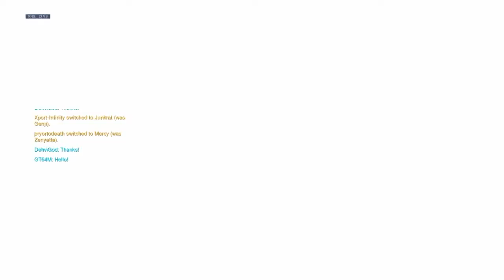Funny and epic momonts